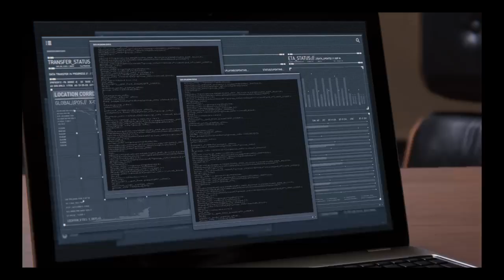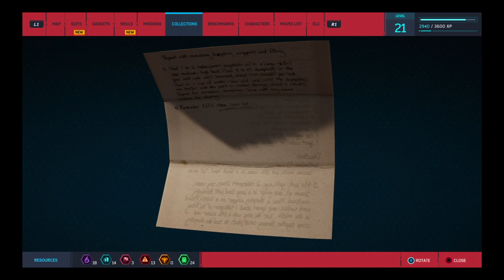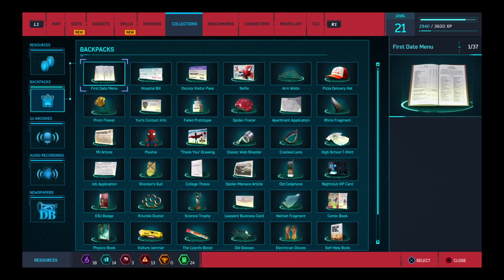Let's Play Spiderman Episode 18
In this episode we rescue Standish. I then go around doing a few things. Including a sidequest involving the communication towers and we are then introduced to the Taskmaster. We are now able to take on his challenges to get challege tokens.